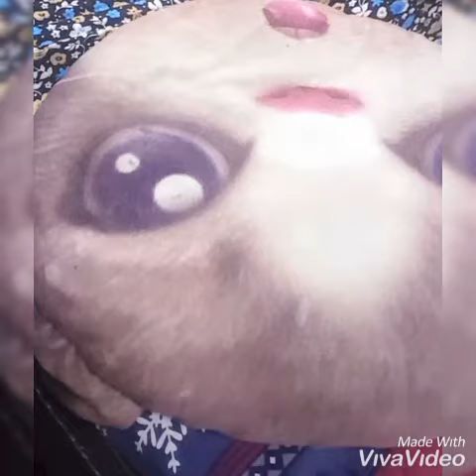How to-Nail Transfer foil